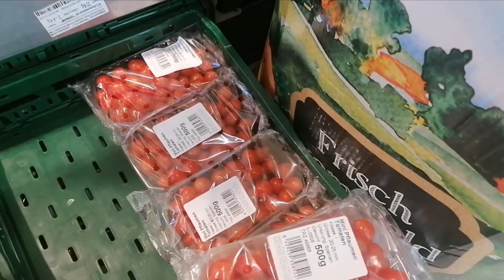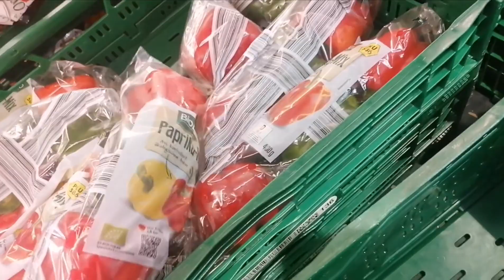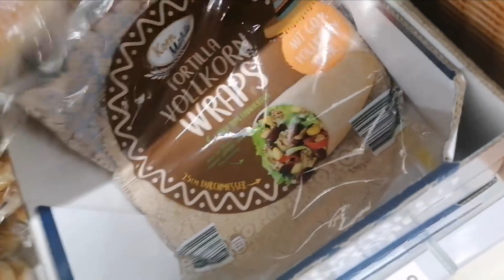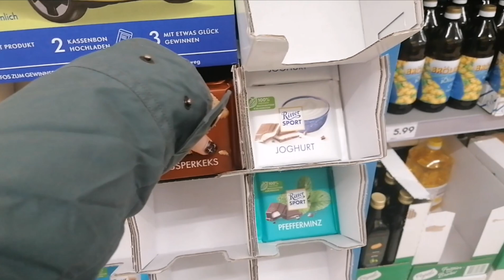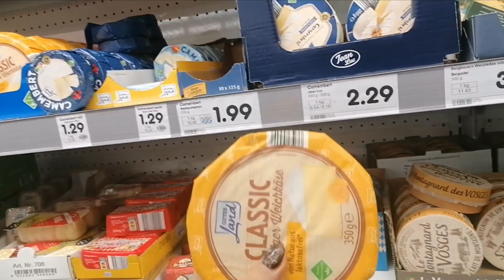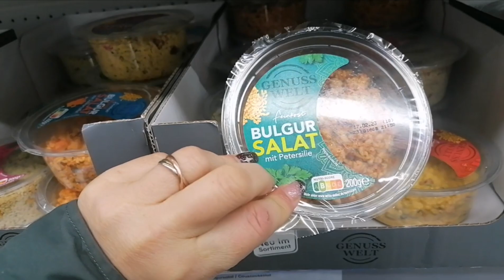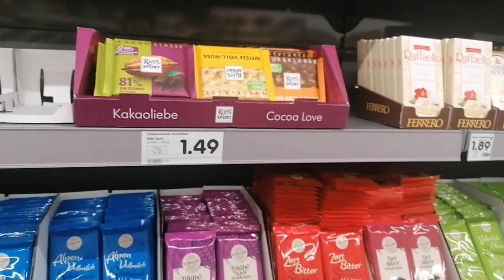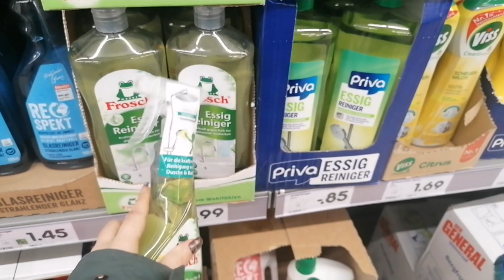Χτύπησε ο μικρός μας & Supermarket Haul | Iroukos Rocker Live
Supermarket Haul Live μεσα στο κατάστημα